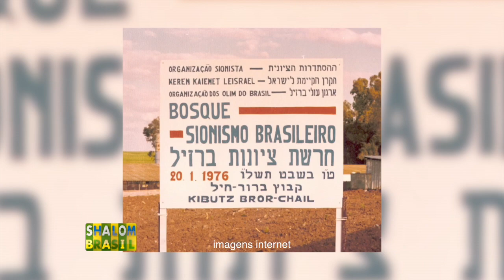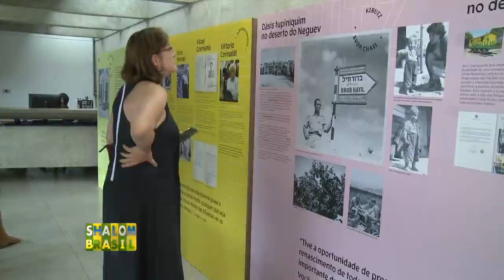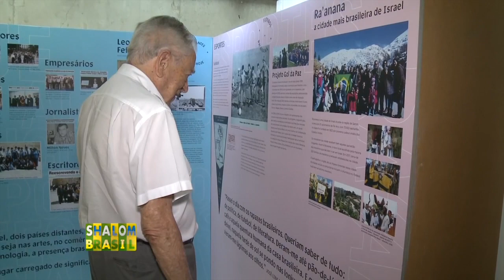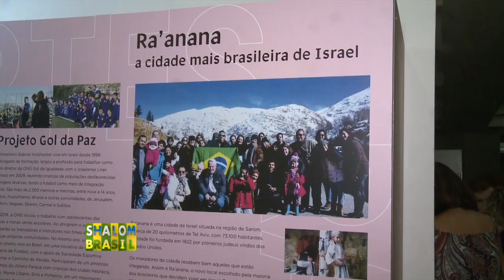Exposição “Brasileiros em Israel” fala sobre o Kibutz Bror Chail de Israel